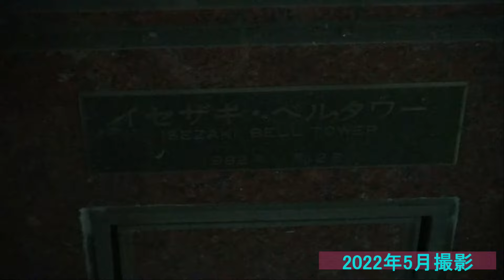【放置された片割れ】イセザキモール からくり時計「イセザキベルタワー」（廃止）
神奈川県横浜市の商店街 イセザキモールには、2台のからくり時計が設置されています。

この時計は、伊勢佐木町4丁目に設置されている方のからくり時計です。

作動時刻不明

時間になると、二体の人形がオルゴールのハンドルを回し、小鳥や時計が動きながら上部のカリヨンが鳴ると思われます。

設置年 1982年　製作 乃村工藝社

イセザキモールを初めて訪れたのは2013年ですが、その時はイセザキモール1,2stのからくり時計「タウンピープル」を含め2台とも廃止された状態でした。

その後1,2stの「タウンピープル」は修復が行われ、2021年6月より完全復活しました。

しかし、こちらのからくり時計は依然として故障したままで、修復の予定等はありません。
現在では鐘も錆びつき、人形の塗装は剥がれ、時計の時刻も合っていません(一応動いている)。

タウンピープルの復活に際して後に続いてくれればよかったのですが…残念です。

shyougo1